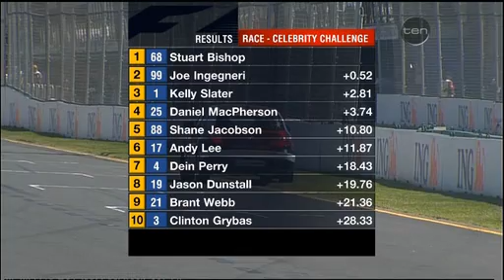Melbourne - Celebrity Race 2007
F1 Support Race at the Albert Park (Melbourne, Australia)